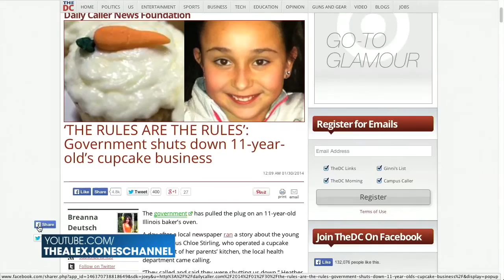Nosbigs presents Alex Jones Globalism 101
The Globalism movement explained